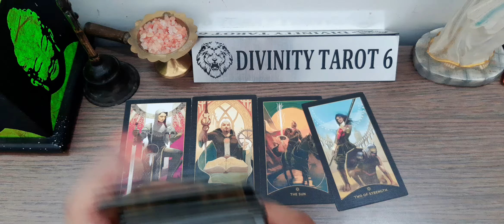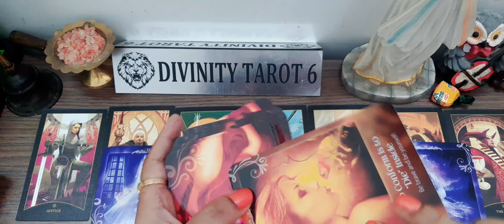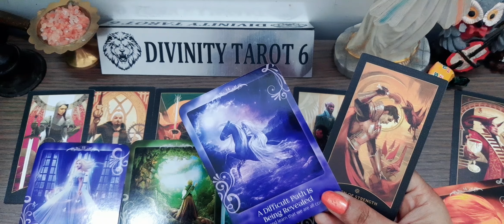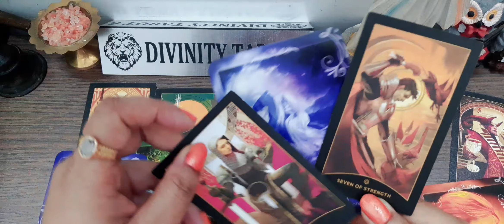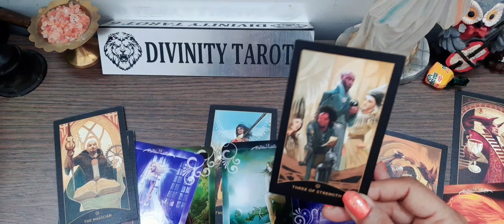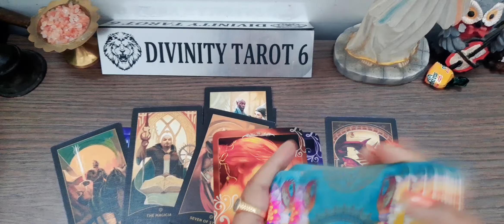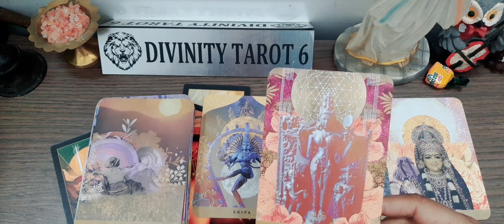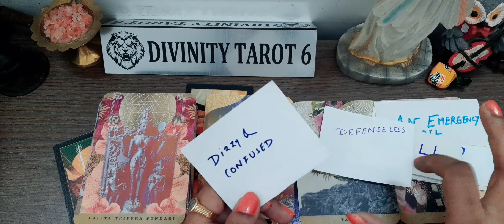निश्चित रूप से आपके लिए क्या आ रहा हैwhatiscomingnext